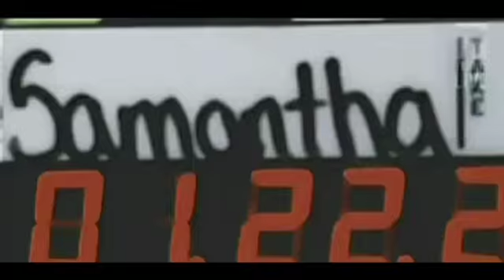Sam Stosur 12 - Happy Happy Birthday (30/03/1984)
This small tribute is just to wish you a Happy Birthday!
The best for you, Sam!
Always cheering for you, no matter what.